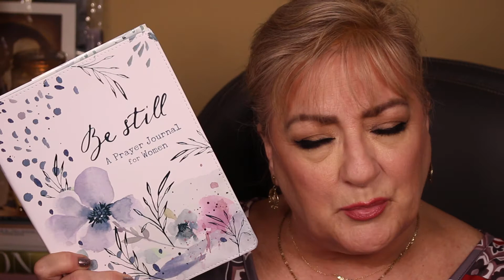DAILY PRAYER CHAIN TIME! LET'S PRAY TOGETHER, HERE'S HOW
DAILY PRAYER CHAIN TIME! LET'S PRAY TOGETHER, HERE'S HOW WE ARE GONNA DO IT...WE CAN PRAY TODAY AND BELOW IN THE COMMENTS LIST PRAYERS YOU WOULD LIKE NEXT. IF THERE IS SOMETHING PRIVATE BUT YOU STILL WANT PRAYER JUST STILL SAY YOU WANT TO BE PRAYED FOR WITH OUT A SUBJECT, THAT'S IS FINE. OR YOU CAN GIVE SPECIFICS. WITHER WAY, I ENCOURAGE YOU TO KEEP A PRAYER JOURNAL TO REMEMBER WHAT WE ARE PRAYING OVER AND ALSO TO REFER BACK TO AS GOD ANSWERS AS THIS INCREASES OUR FAITH TO ACTUAL REMEBER THE REQUEST AND SEE HIM AT WORK! GOD BLESS Y'ALL...LET'S GO PRAY.